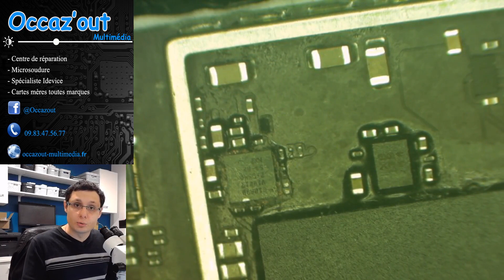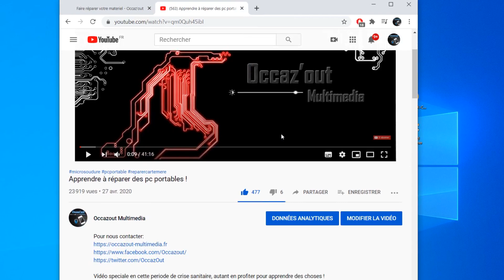iPad Air ne charge plus après démarrage !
Mes outils sont disponibles EN FRANCE ( pas de douane, pas d’attente trop longue )  sur notre site :